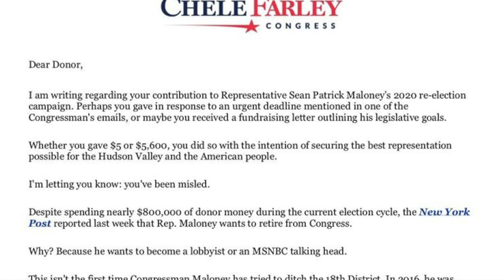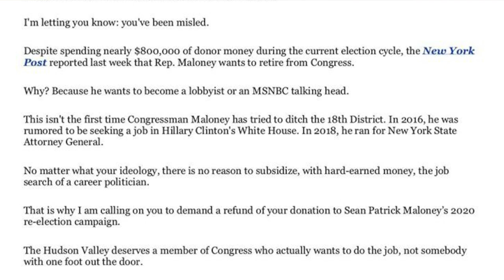Politics with Powers - Farley's Ju Jitsu Tactics and Mr Puliafito May Be Going to Albany! 5/22/20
Andalee Powers, host of Politics with Powers, tells us about Chele Farley's use of political ju jitsu campaign tactics against Rep. Sean Patrick Maloney and how after a recent New York State Court of Appeals case, it looks like doorman, Lou Puliafito may be the first Republican elected in Manhattan in two decades.